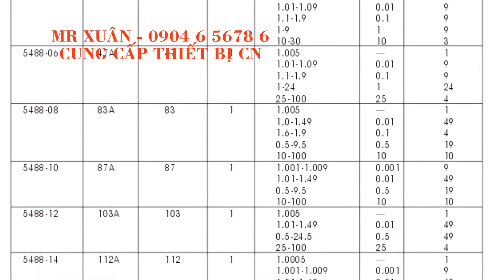BỘ CĂN MẪU CHUẨN, KHỐI CHUẨN - MR XUÂN 0904 6 5678 6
1.Thiết bị đo - Thiết bị đo siêu âm: thiết bị cầm tay đo chiều dầy kim loại Defelsko – Mỹ, đo chiều dầy lớp phủ, lớp sơn, đo nhiệt độ, đo tốc độ, siêu âm phát hiện khuyết tật - Thiết bị đo điện tử: đo độ cứng, đo độ nhám, đo kiểm kích thước hình ảnh, so sánh độ nhám, đo độ bám dính bề mặt, đo panme, đồng hồ so, thước calip Mitutoyo - Nhật Bản, đo kéo nén, đo chièu sâu Metrology – Đài Loan, soi kim tương, đo chiều dầy, đo độ cao, đo 3D, đo đồng trục, cân bằng động dạng đứng và ngang Cemb - Italy, đo độ ẩm.
2.Phụ tùng máy - Phụ tùng thay thế: đèn cho máy, bơm dầu cho máy cơ khí, trục vitme, mâm cặp 3 chấu, mâm cặp 4 chấu, phụ tùng thay thế máy cắt dây Sodick, Fanuc, Mitsubishi, brother, charmilles,.. - Phụ tùng nâng cấp cho máy: thước hiển thị số thước quang Jenix – Hàn Quốc cho máy tiện phay dao mài, mâm cặp thủy lực với xy lanh quay trạm nguôn thủy lực, động cơ servo, bộ điều khiển cho máy CNC như Fanuc, Mitsubishi, Siemens, GSK, bộ tiến bàn tự động cho các trục …
4.Dụng cụ cầm tay - Dụng cụ thường: kìm cắt nhựa, kìm cắt nhiệt, cảo tháo vòng bi, cờ lê lực, kìm cắt ống, chìa lục giác,.. - Dụng cụ khí nén, thủy lực: búa khí nén, dụng cụ đánh bóng khí nén, máy khoan sử dụng khí nén, dụng cụ sửa khuôn, súng phun sơn, hệ thống van vòi, đá mài… 5.Trang bị cho nhà xưởng cơ khí - Bàn làm việc, tủ để dụng cụ, giá để chuôi dao BT40, NT30, tủ để khuôn, bàn để chi tiết nặng, ê tô nguội, máy mài 2 đá, máy taro khí nén, máy khoan bàn, bàn granit,
6.Máy công cụ - Máy công cụ vạn năng thông thường: máy tiện, phay, bào, khoan, doa, máy mài Palmary, máy mài Jagura, cưa... - Máy công cụ điều khiển số CNC: tiện CNC Polygim, máy tiện CNC star, trung tâm gia công KITAMURA– Nhật Bản, trung tâm gia công manford, ... - Máy gia công tấm, ống: máy cắt tôn, chấn tôn, đột CNC, gấp mép, lốc tôn, uốn ống... - Máy chuyên dùng: máy khoan lỗ sâu, sửa chữa trục khuỷu, máy tiện bánh xe lửa, lò tôi cao tần, máy cuốn dây đồng, máy hàn đắp phục hồi lỗ trục, phun phủ phục hồi bề mặt kim loại, máy làm sợi xích,… - Các hệ thống phục vụ sửa chữa bảo dưỡng xe ô tô cho gara ô tô và trường dạy nghề của OMCN-Italy, azspa-Italy: máy cân chỉnh bơm cao áp, các hệ thống cầu nâng, kích thủy lực, cẩu, nâng hạ động cơ, lốp, bàn tủ để đồ và dụng cụ, máy ép..